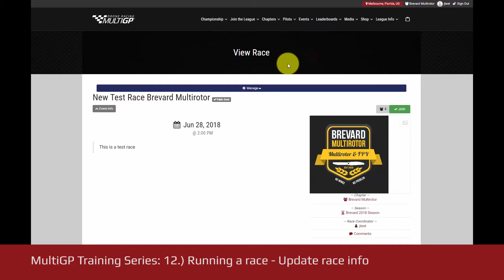Chapter Organizer Training: 12 Running a drone race - Update race info